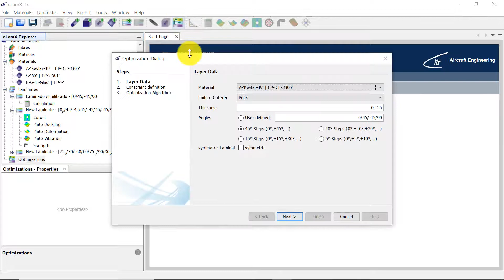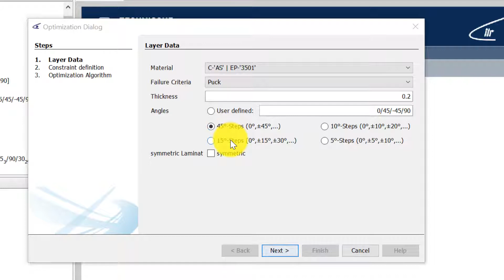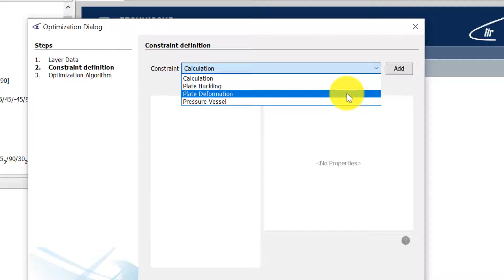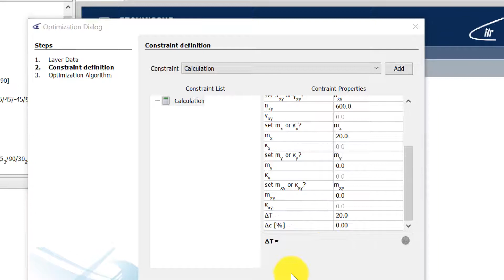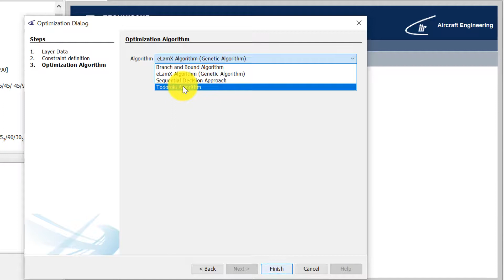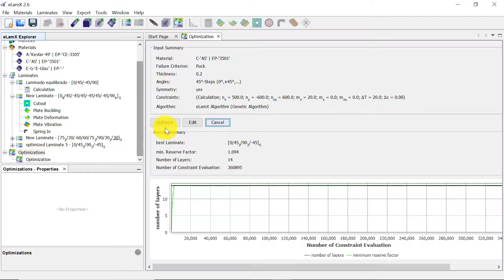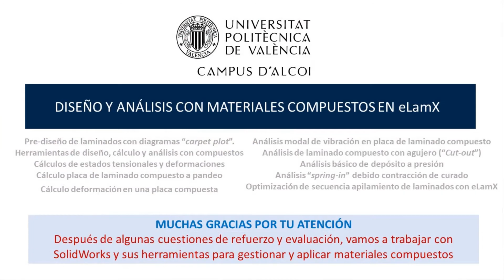M4_U5_10_Optimización de secuencia apilamiento de laminados con eLamX | 75/91 | UPV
Título: M4_U5_10_Optimización de secuencia apilamiento de laminados con eLamX

Descripción automática: En este video, se presenta el uso de la herramienta de optimización de eLamX para diseñar la secuencia de apilamiento en laminados compuestos. El software ofrece una interfaz que guía al usuario en la selección del material, como la fibra de carbono con matriz epoxi, el criterio de fallo, el espesor de las capas y la secuencia de ángulos, con opciones desde pasos de 45 grados hasta definición manual por el usuario. Además, permite establecer si el laminado deberá ser simétrico.

A continuación, se detalla cómo definir las restricciones del modelo, como fuerzas actuantes, deformaciones máximas, estudios de pandeo o diseño para un depósito a presión. Por ejemplo, se muestra la definición de distintas fuerzas y momentos así como la inclusión de efectos hidrotérmicos, como un aumento de temperatura de 20 grados centígrados.

Para el proceso de optimización, se selecciona el algoritmo a utilizar, con opciones como Branch and Bound o el genético de eLamX. Una vez completado el proceso, el software indica la secuencia de apilamiento óptima que cumple con las restricciones, proporcionando información detallada del laminado, como el factor de seguridad y el número total de capas.

El video finaliza demostrando la flexibilidad de la herramienta al cambiar las condiciones de optimización y obtener un laminado con una estructura diferente, validando así la utilidad del software eLamX para optimizar laminados compuestos.

Curso: Este vídeo es el 75/91 del curso MOOC Materiales avanzados en Ingeniería derivados de laminados compuestos.